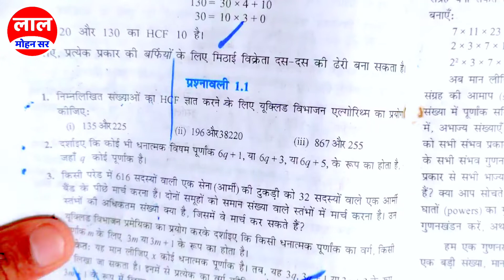Class 10 maths chapter 1 exercise 1.1 || Math chapter 1 class 10th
hello doston aaj ke is video mein ham log class 10 Maths chapter 1 ka solution karenge. 10 Maths chapter 1. class 10 Maths chapter 1 exercise 1.1

My Gear (मेरा उपकरण)

👉My OnePlus Mobile
👉My Tripod
👉My Boya Mic
👉My Mount Adaptor Tripod
👉My Green Board